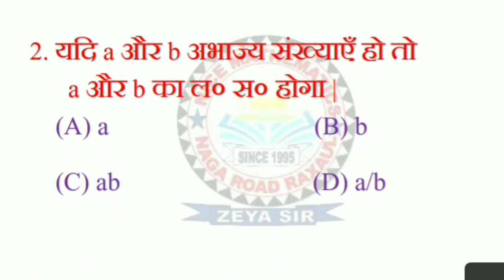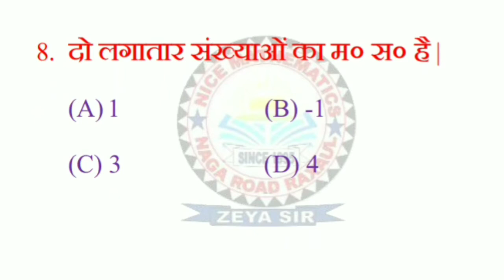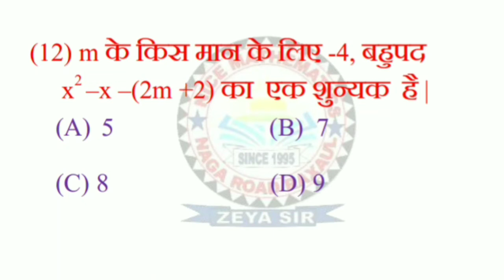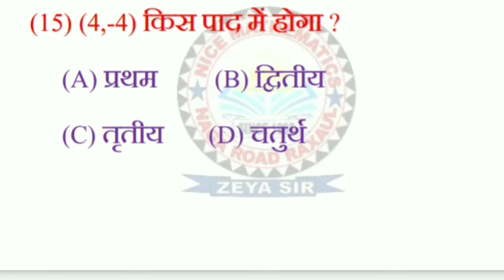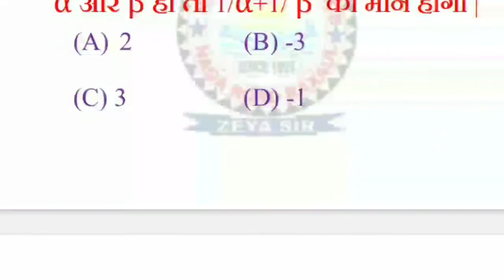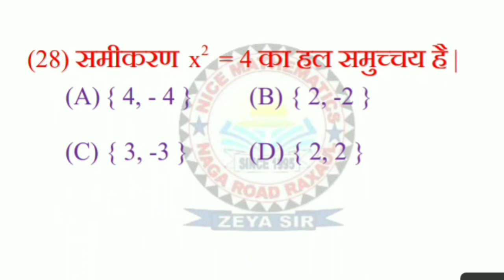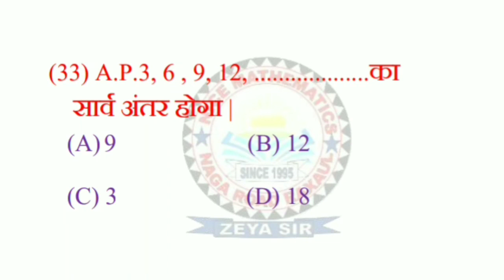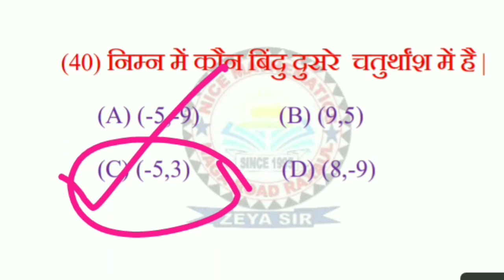Class 10 th math MCQ Chapter 1 to 5 | Important math Objective Ques from ch 1 to 5 By Zeya sir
Matric Model Set Math part 03 Objective Questions । Bihar Board 2021 Exam 10th।  by ZEYA SIR
This video is made for all students who are going to appear 10th board exam specialy in BSEB I.E. BIHAR BOARD.
All qquestion are from Mathematics chapter 1 to 5  .
This is model set of Math objective questions each containing 1 marks each . This set of question is very important for all matric examinee .
In comming board examination there are many question will come in board exam .
link of most important video of mcq for 10th board exam.

made by
ZEYA SIR ( M.Sc., B.Ed.)
Math Teacher , motivator and Academic Advisor